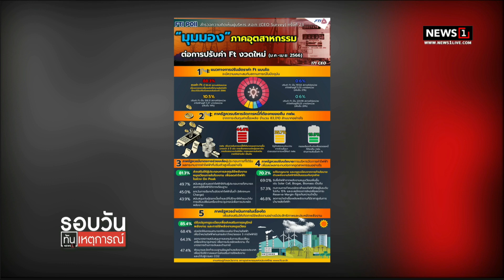ส.อ.ท. CEO Survey กังวลต้นทุนค่าไฟ : รอบวันทันเหตุการณ์ 17.00 น./ วันที่ 30 พ.ย.65